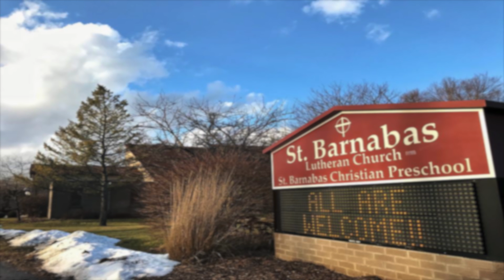St Barnabas Dan Holmes Say Amen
This video is about St. Barnabas - Dan Holmes performance 10/21/2018 at the 10:30 AM church service.